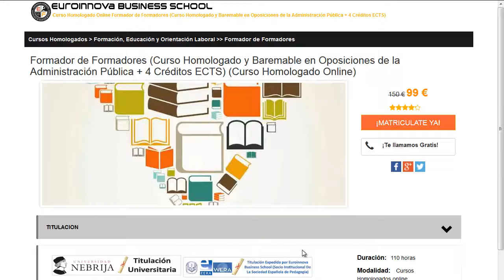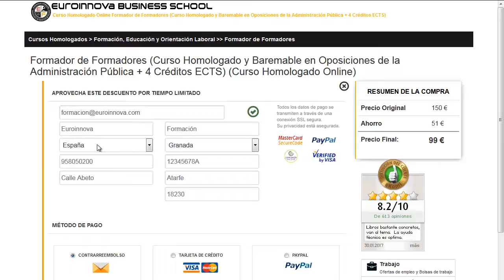curso de higienista dental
curso de higienista dental. Encuentra todos los master para curso de higienista dental. Si no sabes donde encontrar un master o curso homologado. En el sitio web de Euroinnova podrás buscarlo todo.

Te ofrecen todo en curso de higienista dental. No lo dudes más,entra y usa nuestro buscador con el que encontrarás cualquier curso o master sobre curso de higienista dental que desees.

Tenemos mas de 10000 cursos y cursos gratis con los que aumentar tu conocimiento. Te Contamos todo lo que quieres saber sobre curso de higienista dental precios, descuentos,donde se estudia. Entra y descúbrelo en nuestra web